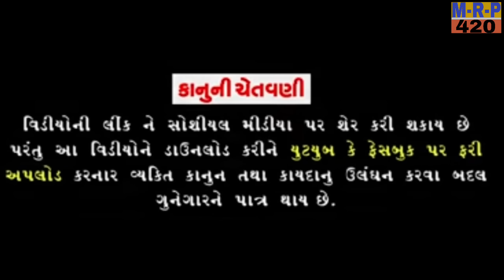વિરમ ગયો બાયડી જોવા બાયડી પણ પાવરફુલ નિકળી|VIRAM GAYO BAYADI JOVA BAYADI PUN NIKADI POWERFUL|COMEDY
સ્ટોરી:- જોગમાયા ટાઈગર ગ્રુપ અબાસણા
Director - Producer
Pintuji  (P.J) - Ranjitsingh  (Mejar)
જય માતાજી
જય જોગમાયા
જય આશાપુરા માતાજી